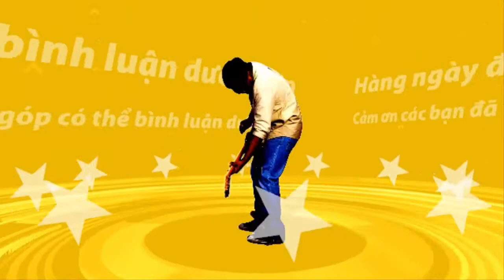Giới Thiệu - Đồ Chơi Máy Tính Tiền Siêu Thị - Đồ Chơi Bé Gái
- Cùng Khoangtroicuabe.com xem video về đồ chơi máy tính tiền siêu thị nhé!
- Video đầu tay của Khoangtroicuabe.com mong nhận được nhiều sự đóng góp từ các bạn